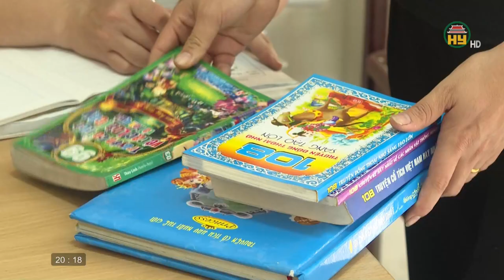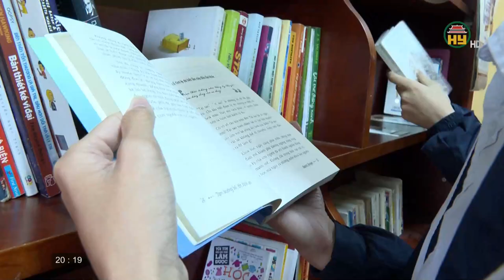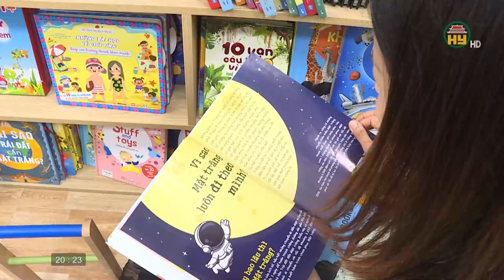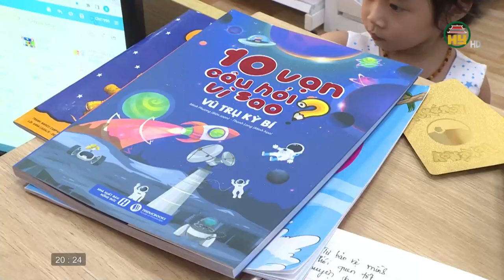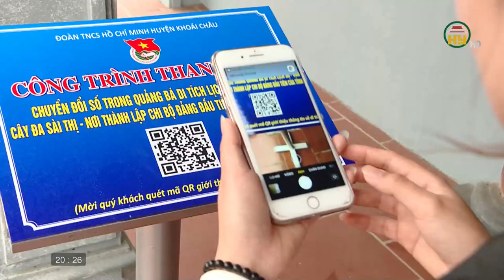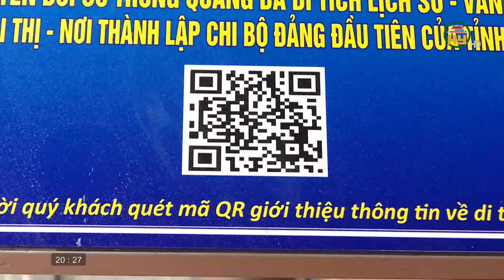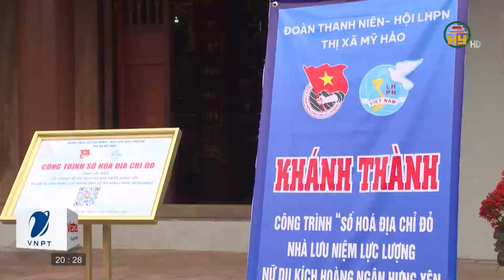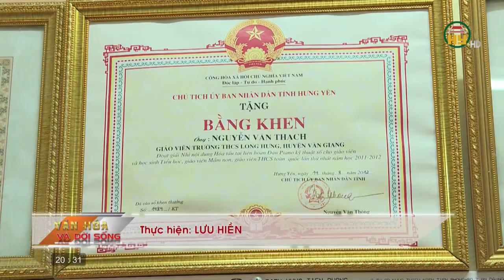Văn hóa đọc trong thời kỳ công nghệ số